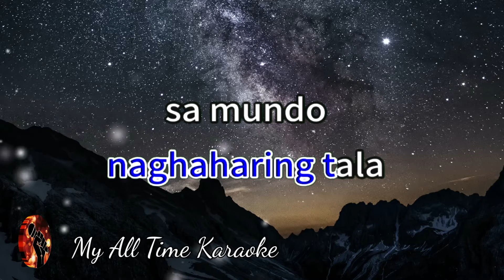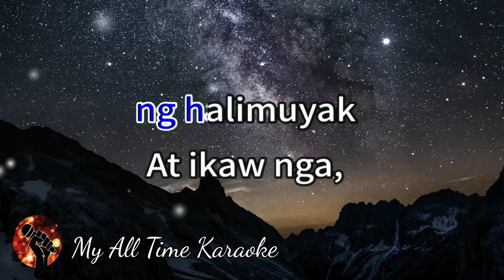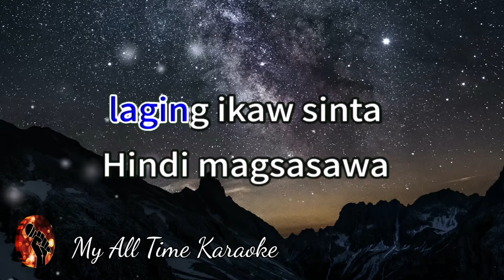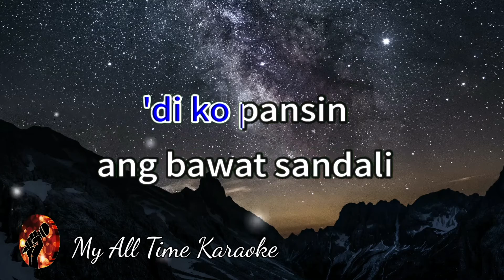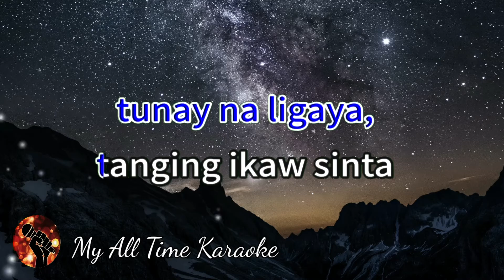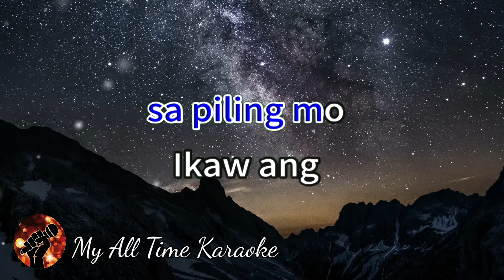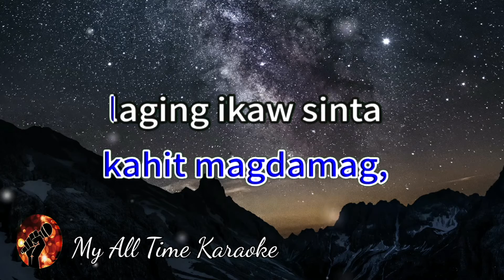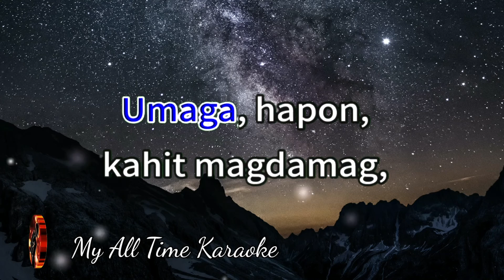TINAY NA LIGAY - BASIL VALDEZ (karaoke version)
Welcome to